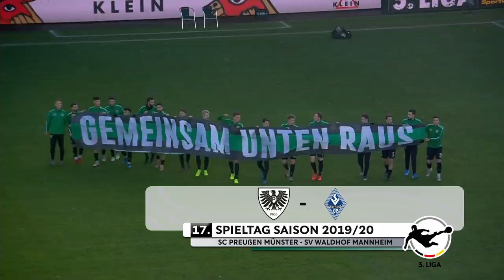Preußen Münster - SV Waldhof Mannheim | Spieltag 17, 19/20 | MAGENTA SPORT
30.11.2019, 17. Spieltag der Saison 2019/2020. Der SV Waldhof Mannheim springt auf den siebten Tabellenplatz!
Innerhalb von vier Minuten gaben die Münsteraner den Sieg aus der Hand: Mounir Bouziane (72.), Dorian Diring (73.) und Michael Schultz (76.) drehten das Spiel zu Gunsten der Gäste.
Die Münsteraner hingegen verteidigten die frühe Führung durch Philipp Hoffmann (7.) über weite Strecken des Spiels geschickt, vier Minuten reichten jedoch, um die Abstiegssorgen der Gastgeber zu verschlimmern.
Nach 17 Spieltagen findet sich Preußen Münster auf dem 19. Tabellenplatz wieder.

Aufstellungen:

Preußen Münster:
Schulze Niehues, Schauerte, Kittner, Scherder, Heidemann, Rodrigues Pires, Wagner (Litka), Özcan (Cueto), Mörschel, Hoffmann (Dadashov), Schnellbacher

SV Waldhof Mannheim:
Königsmann, Marx, Schultz, Seegert, Conrad (Celik), Schuster, Christiansen, Deville (Ferati), Korte, Diring, Koffi (Bouziane)

Bleib' immer am Ball und verpasse keine Highlights mehr:
MagentaSport: